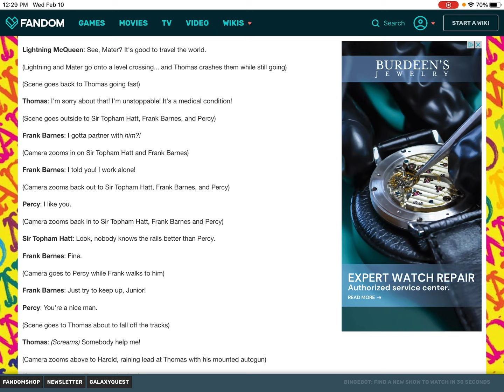(TTUTE) Frank Barnes Lines for Engine Games And Short Films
Here you go bro, I hope you like my Frank Barnes Lines for your Thomas the unstoppable tank engine Redub from MAD.